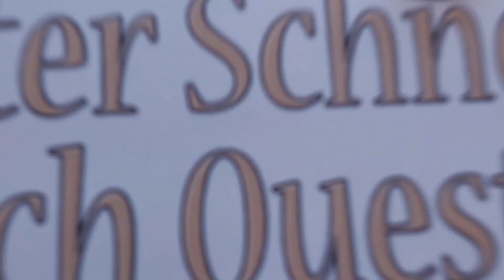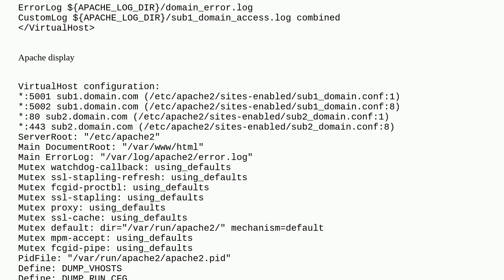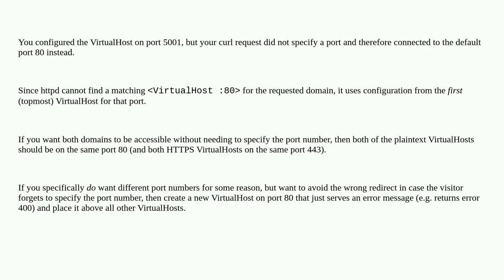Apache Vhost redirection on wrong subdomain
A special thanks goes out to the community

  apache-2.4 redirect subdomain curl virtualhost